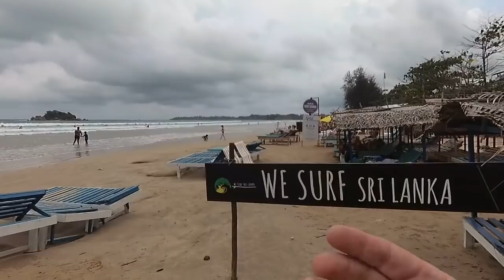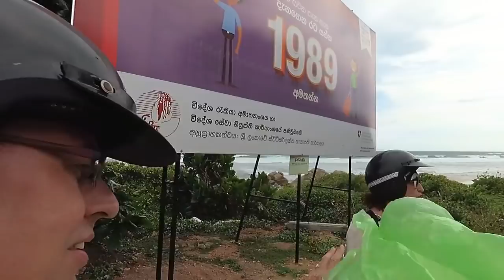ЧАСТЬ 15. ПЛЯЖ ВИЛИ ГАМА. ОТЕЛИ НА ПЛЯЖЕ В МИРИССЕ ШРИ ЛАНКА 2019 /АПРЕЛЬ.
ДЛЯ УДОБСТВА смотрите РАЗДЕЛ " ПЛЕЙЛИСТЫ". Там все систематизировано по тематике.